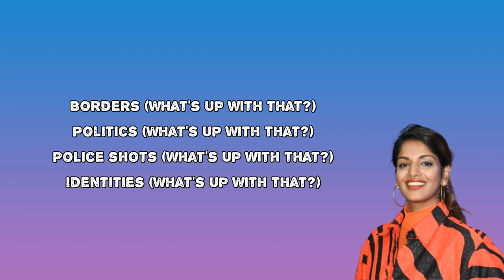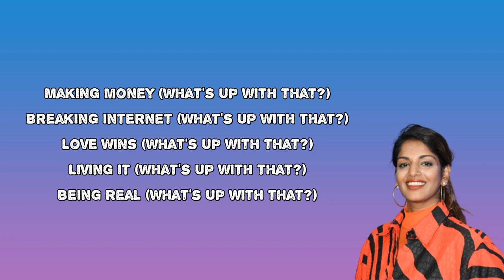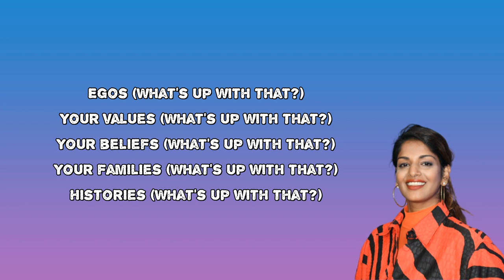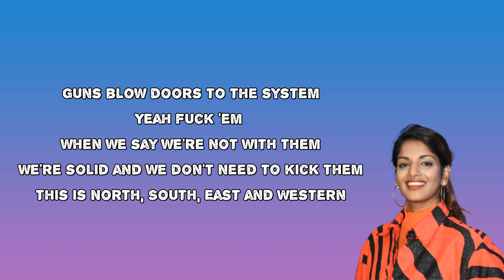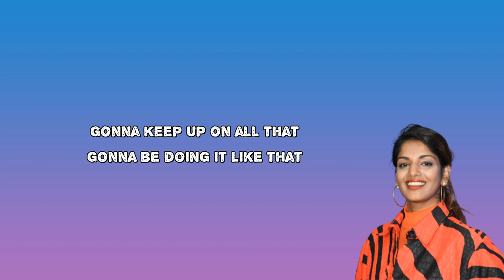M.I.A. - Borders (Lyrics)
Borders by  M.I.A.
Album: AIM

Borders Lyrics:

Freedom, 'I'dom, 'Me'dom
Where's your 'We'dom?
This world needs a brand new 'Re'dom
We'dom - the key
We'dom the key'dom to life!
Let's be 'dem
We'dom smart phones

Borders (What's up with that?)
Politics (What's up with that?)
Police shots (What's up with that?)
Identities (What's up with that?)
Your privilege (What's up with that?)
Broke people (What's up with that?)
Boat people (What's up with that?)
The realness (What's up with that?)
The new world (What's up with that?)
Am gonna keep up on all that

Guns blow doors to the system
Yeah fuck 'em when we say we're not with them
We're solid and we don't need to kick them
This is North, South, East and Western

Queen (What's up with that?)
Killing it (What's up with that?)
Slaying it (What's up with that?)
Your goals (What's up with that?)
Being bae (What's up with that?)
Making money (What's up with that?)
Breaking internet (What's up with that?)
Love wins (What's up with that?)
Living it (What's up with that?)
Being real (What's up with that?)

We representing peeps, they don't play us on the FM
We talkin' in our sleep, they still listen on a system
We sittin' on a stoop
Where we get a scoop
This is how we keep it cool

Egos (What's up with that?)
Your values (What's up with that?)
Your beliefs (What's up with that?)
Your families (What's up with that?)
Histories (What's up with that?)
Your future (What's up with that?)
My boys (What's up with that?)
My girls (What's up with that?)
Freedom (What's up with that?)
Your power (What's up with that?)

Gonna keep up on all that
Gonna be doing it like that

# M.I.A.